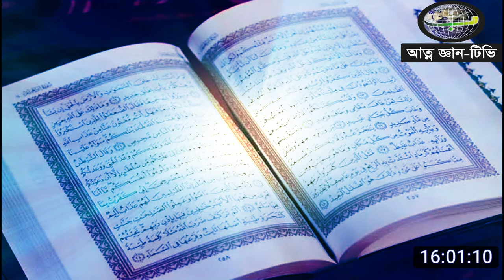হে নবী নবী গো তুমি বিনে রাস্তা নাই. রাসূলের প্রেমে যার হৃদয় কাঁদে না ?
বিশ্ব আধ্যাত্নীক জ্ঞান সঞ্চার দরবার শরীফ থেকে.  bisso addatik gan soncar darbar sarif  . allahr ki akar